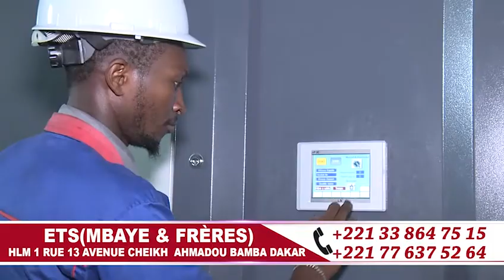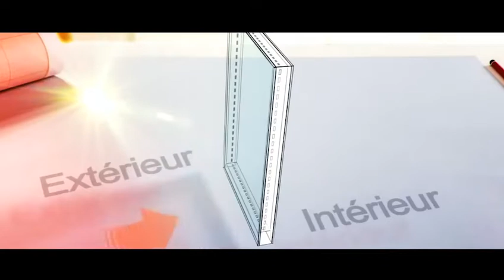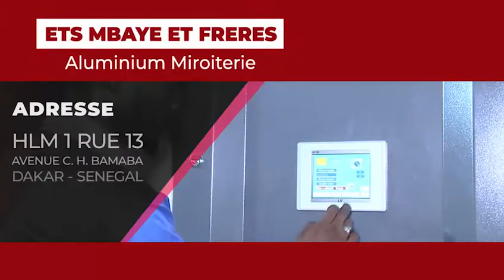Discours Cheikh Makhtar DIOUF MAGAL JULIG GÈEJ GI LE 20 21 SEPTEMBRE 1441 H2019 A DAKAR DIAMALAYE